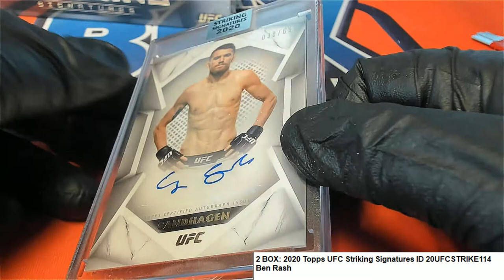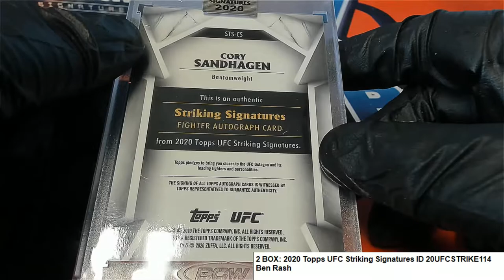2020 Topps UFC Striking Signatures ID 20UFCSTRIKE114